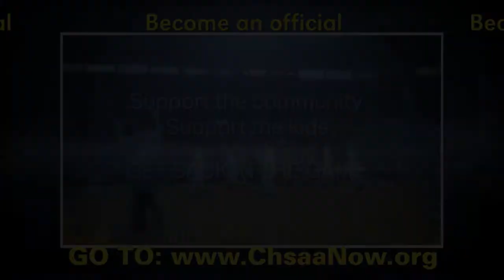NoCo BASKETBALL: Windsor HS vs Frederick HS - 1/3/18 - Girls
Northern Colorado girls basketball matchup between the Windsor Wizards and Frederick Warriors. Broadcast on Stream It Sports website provided by NoCo Broadcasting, 1-3-18

Play-by-Play: Eric Friehauf
Color: Cody McCoy

Made possible by:
1stBank
Pedersen Toyota
Schrader Oil
Jim's Wings

McCoy & Haase Broadcasting provided all of the production crew and talent.